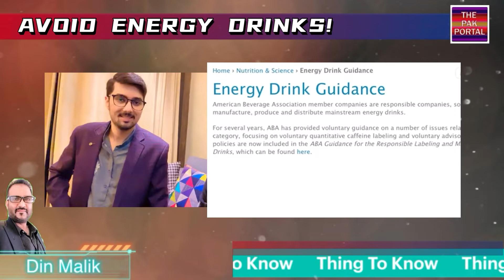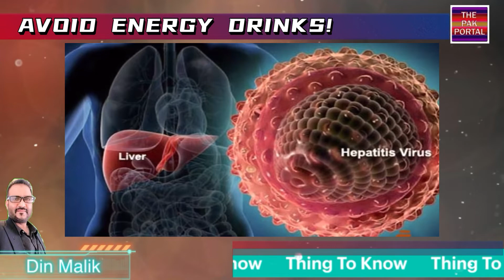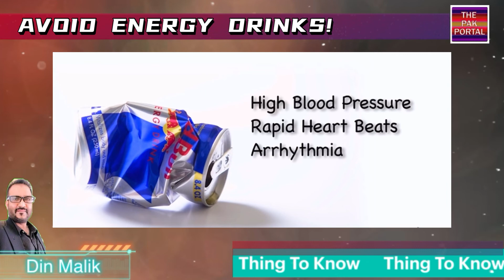Hidden Dangerous Side Effect Of Energy Drinks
Energy drinks are not good for health @ThePakPortal

Our channel is all about Hong Kong, China news, Latest Social media Trends, and latest Pakistani politics news, Social Issues of Pakistan, Society Problems, Motivational Stories, Trending Issues and Updated Political Situation of Pakistan.

We also cover lots of international news, cool stuff, viral and hot news in social media and also add some necessary analysis if require.

COMMENT | SHARE  |  LIKE  | DUA  |

FOLLOW US ON OTHER SOCIAL MEDIA PLATFORMS:- You Can also support and Facebook: